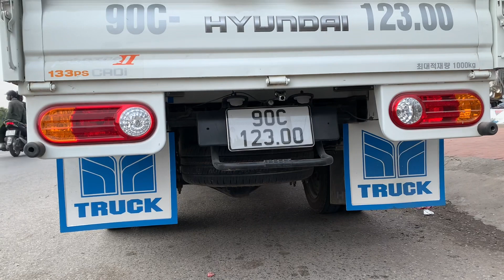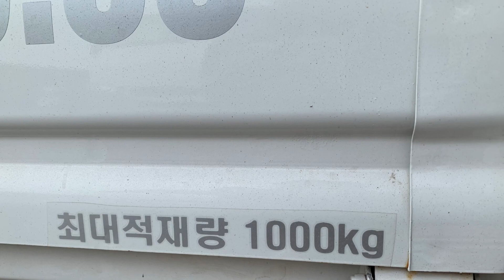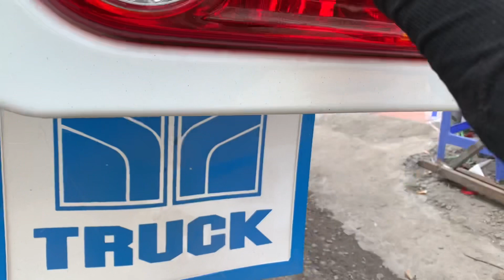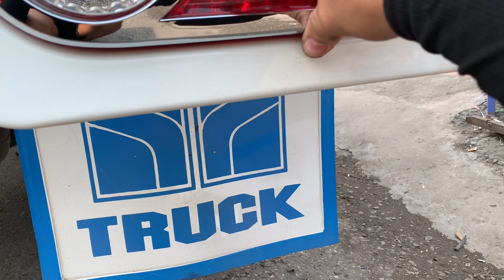Review chia sẻ kinh nghiệm lắp đôi cao su chắn bùn thùng và ướm thử cản đít sau xe hyundai Poter 150